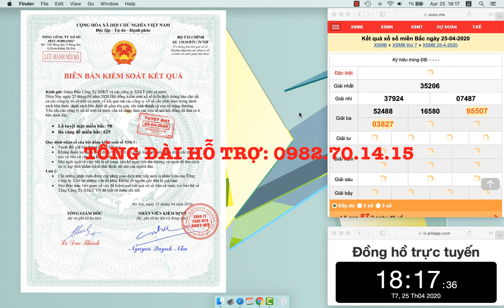Soi Cầu Lô Đề Chuẩn XSMB 25/04/2019 Ba Càng Đề 625 - Xổ Số Miền Bắc - Dàn Đề - Bạch Thủ Lô-Cầu Chuẩn